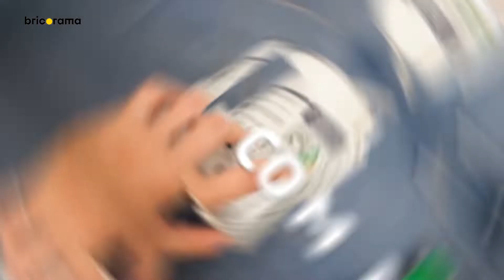Devenez ambassadeur Bricorama !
Vous êtes passionné de bricolage, de décoration ou de jardinage ?

Vous souhaitez donner votre avis sur des produits pour aider d'autres personnes à faire le bon choix ?

Rejoignez la communauté pour partager votre expérience produit en vidéo. Une fois le test terminé, vous gardez gratuitement le produit !